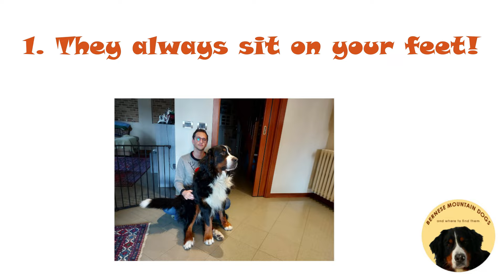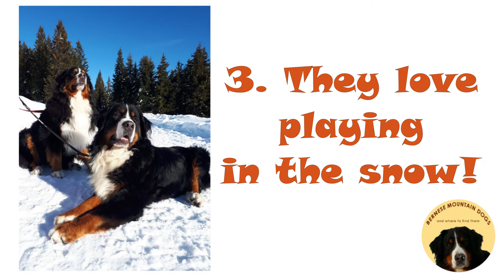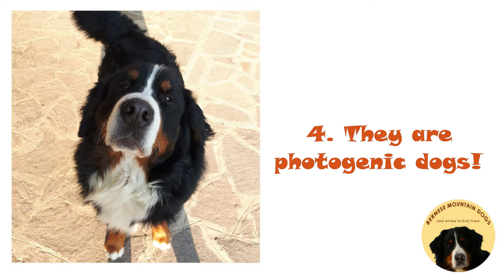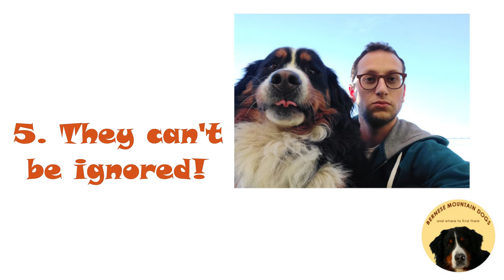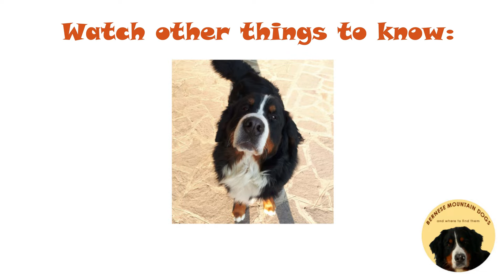5 THINGS you MUST KNOW if you want a BERNESE MOUNTAIN DOG! part 3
These are other 5 things you must know if you want a Bernese Mountain dogs. If you have already one, I think you can agree with all of them!
Bernese Mountain dogs love playing in the snow, they can't be ignored and they also have some weird sleeping position. These and more can be found in this video!
Which of the 5 things your Bernese Mountain dog does the most?

Bernese Mountain dog puppies transformation week by week